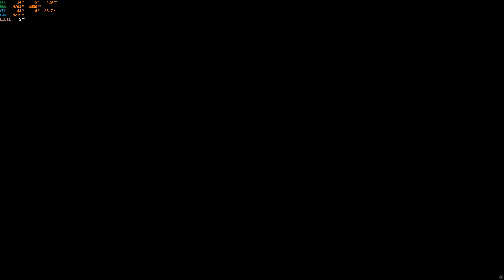FINAL FANTASY X HD Remaster